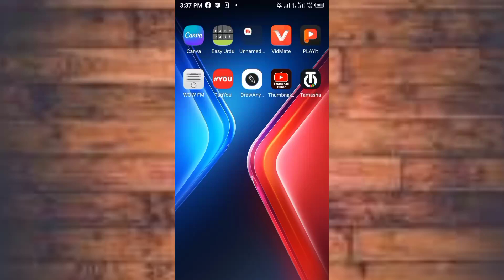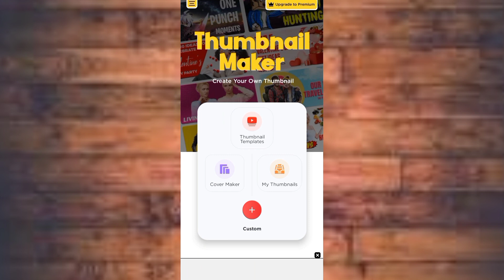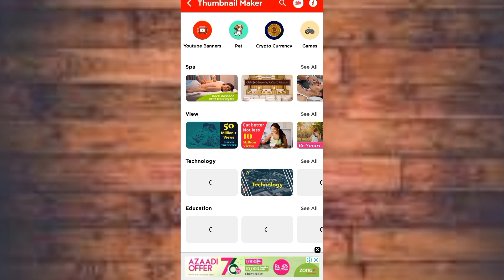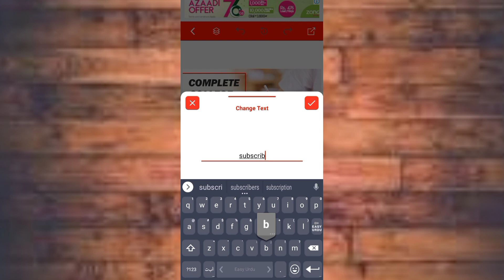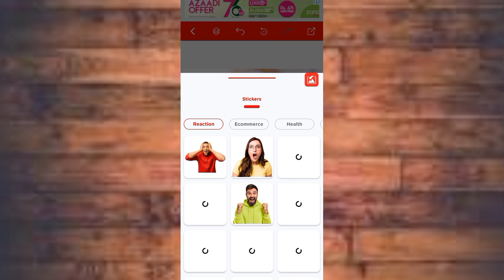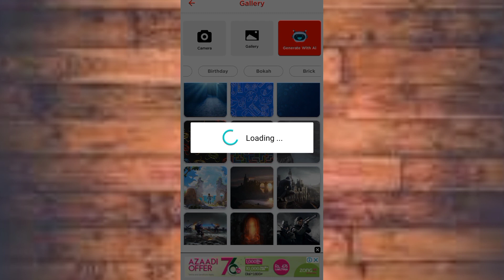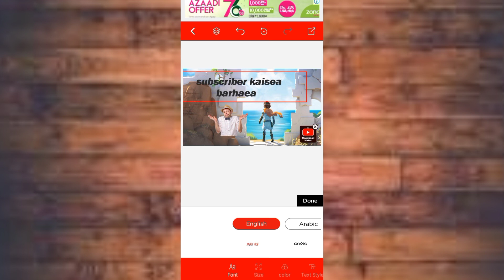😲😲Thumbnail kaise banaen | How to Make Thumbnail for YouTube videos | Thumbnail Banane ka tarika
How to make thumbnails for youtube videos | Thumbnail kaise banaen | Thumbnail banane ka tarika

You're Quires:

youtube thumbnail
youtube thumbnail

You're Quires

Thumbnail on youtube
Khizer Abbas Thumbnails
Israr Cheena Thumbnails